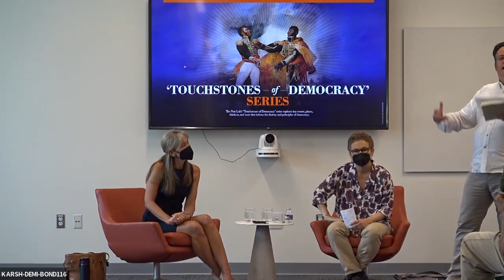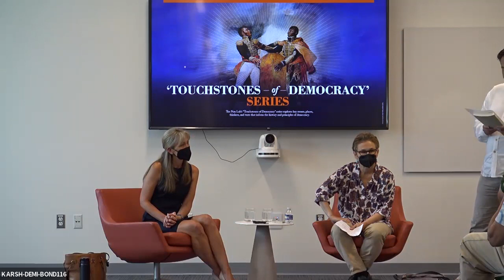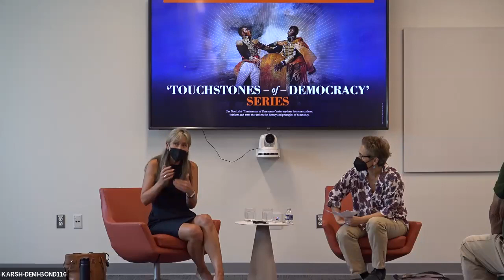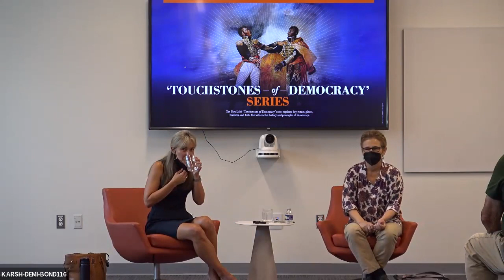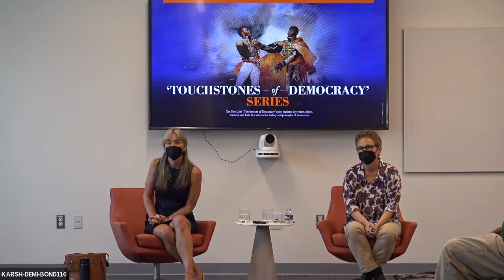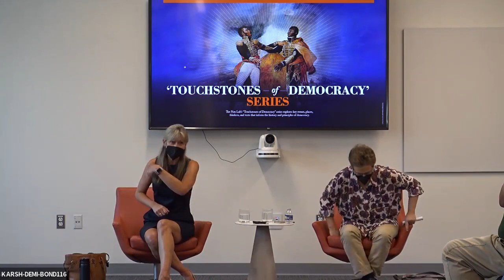Touchstones of Democracy: 'Ends of War'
UVA history professors Caroline Janney and Elizabeth Varon discuss Janney's book "Ends of War: The Unfinished Fight of Lee's Army After Appomattox." How did the immediate aftermath of the US Civil War lay the groundwork for future challenges for American Democracy? Part of the fall 2023 'Touchstones of Democracy' series from @uvademocracy.​